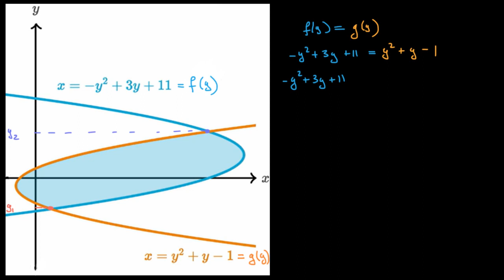Aire d'une portion de plan horizontale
On peut calculer l'aire d'une portion de plan horizontale située entre deux courbes en utilisant une intégrale définie par rapport à y.